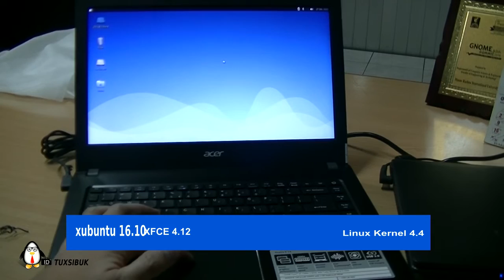Perbandingan Fungsi Touchpad di xubuntu 16.10 dengan openSUSE Tumbleweed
Perbandingan Fungsi Touchpad tanpa tombol klik kanan/kiri terpisah
di

xubuntu 16.10
XFCE 4.12

openSUSE Tumbleweed 20161116
KDE Plasma 5.8.3

Spesifikasi laptop yg digunakan
Acer Aspire E14 E5 475G 541U (2016)
Intel Core I5 7200U KABYLAKE, Nvidia Geforce 940MX, 8 GB DDR4, SSD

Di xubuntu 16.10 untuk menggerakkan cursor mouse harus menggunakan satu jari, jempol tidak boleh menyentuh touchpad. sedangkan di openSUSE tidak masalah jika jempol menyentuh touchpad

Video ini dibuat dengan aplikasi opensource: Openshot,Audacity,SimpleScreenRecorder,Inkscape